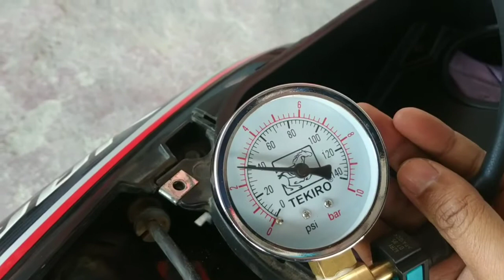Memeriksa tekanan bahan bakar sistem injeksi